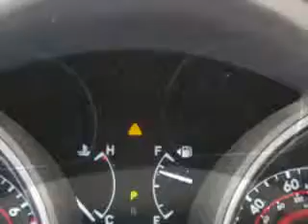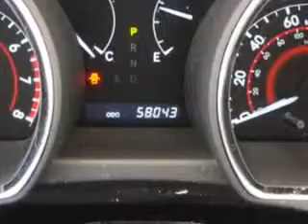2012 Toyota Highlander Parkway Toyota Englewood Cliffs, NJ 07632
Toyota Highlander At Parkway Toyota, we know you are looking for a vehicle to solve everyday task. Whether loading the kids soccer equipment or having a night out with your friends. You will have the room you need making those everyday task an ease to accomplish. You will love this Black Toyota Highlander SUV AWD, equipped with a 6 Cylinder engine and an automatic transmission.
MILES: 58,032
VIN:5TDDK3EH2CS119651

Parkway Toyota
50 Sylvan Avenue
Englewood Cliffs, New Jersey 07632